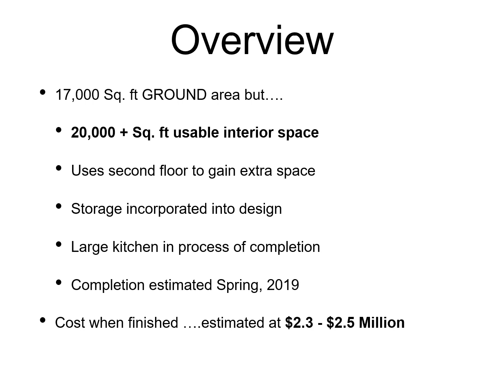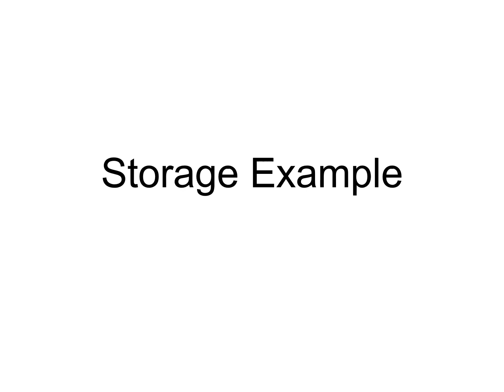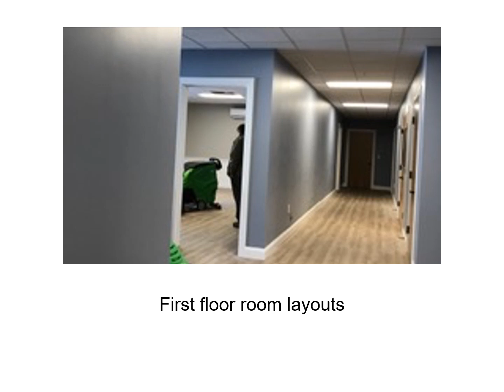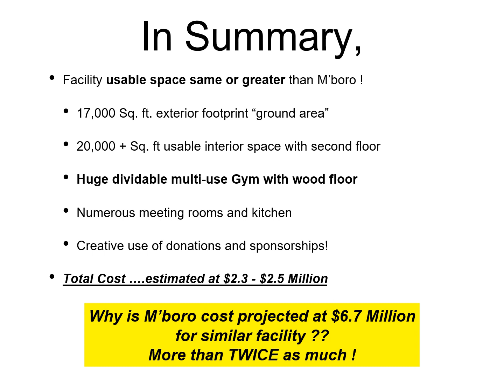Fryeburg Community Center Pictures